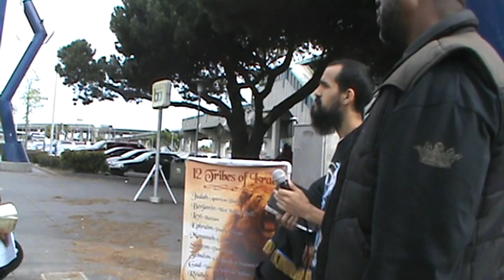Pastors Killing our people in Christ!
The pastors of the Church are not telling our people the TRUTH!